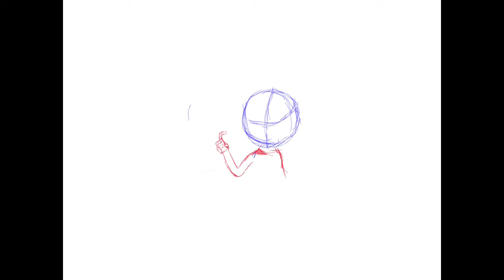Krew Fan Art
I made some Krew fan art I noticed that Lunar never made a summer photo so I did!
Tictock: CookieKCrush33